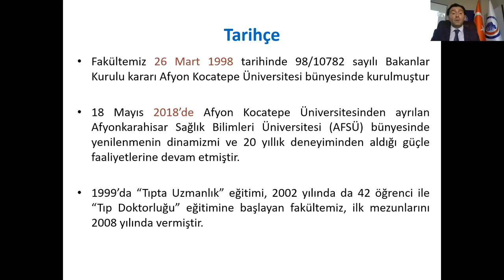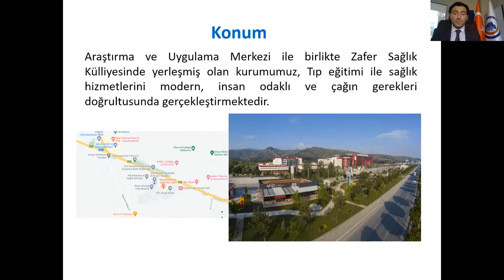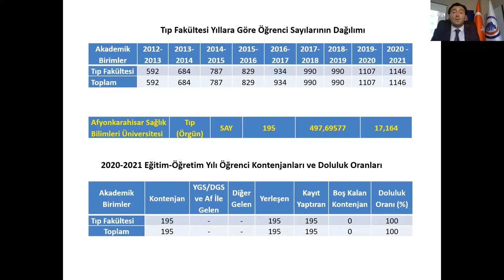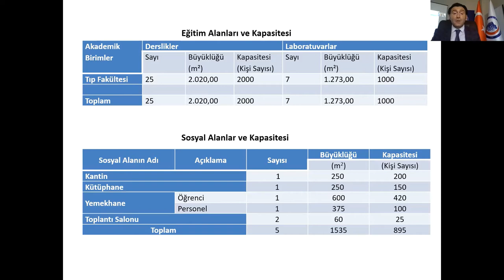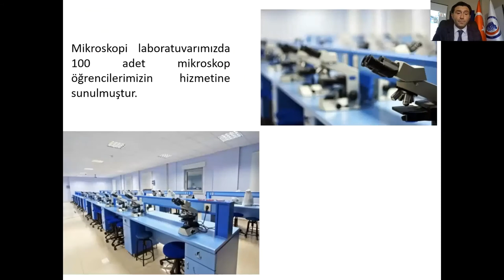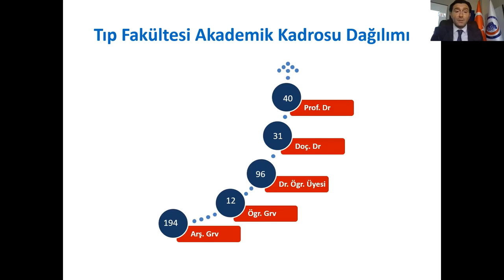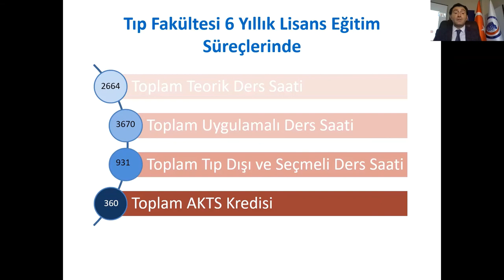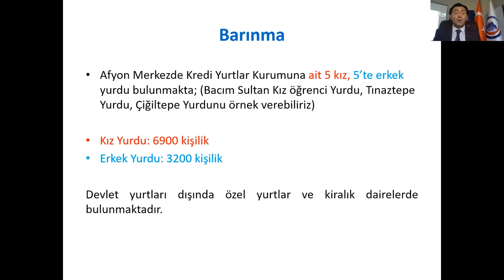AFSÜ Tıp Fakültesi Tanıtımı (YÖK Sanal Fuarı 2021)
Prof. Dr. Tolga Ertekin tarafından hazırlanan sunumun videosudur.